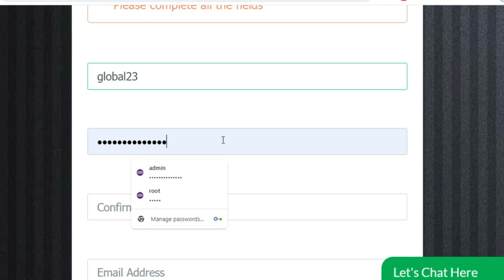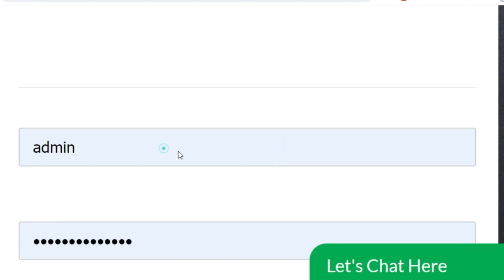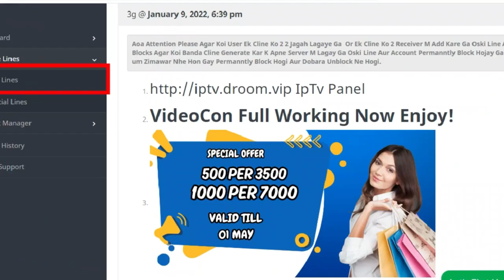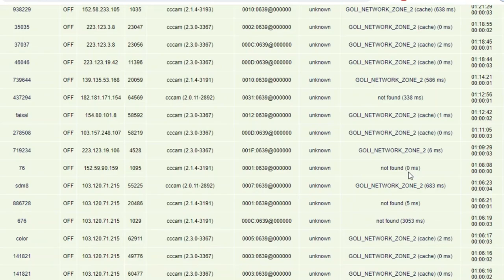1 Month Free Cline l Special Offer Free Cccam Cline Panel 2024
1 Month Free Cline l Special Offer Free Cccam Cline Panel 2024

2 Days Free cline
5 Days Free cline With Multi Satlite
108E tatasky 83E sd and hd cline reseller panel
83e cccam panel
airtel hd cline price in pakistan
5 day free cline
5 day free cline
 freecline2020,
cline facebook,
cline generator,
free,cccam cline,
working all satellite,
videocon d2h,